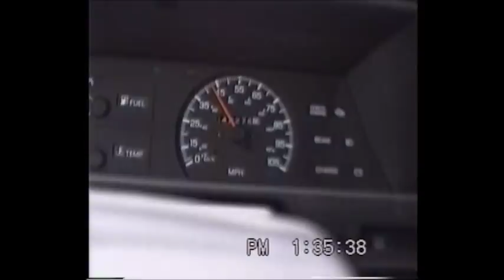My job at Lisa's coffee shop! 1980's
SO! This is the Lisa's coffee shop job I had as a dishwasher. This is the job I had to save $1000 to buy my first VHS camcorder! So I can make these 80's videos! Making $3.35 an hour in 1987. Then minimum wage went up to $4.25 in 1988. I had this job for 5 years